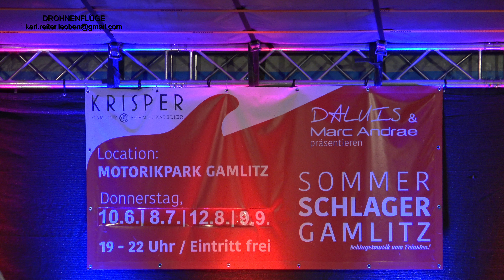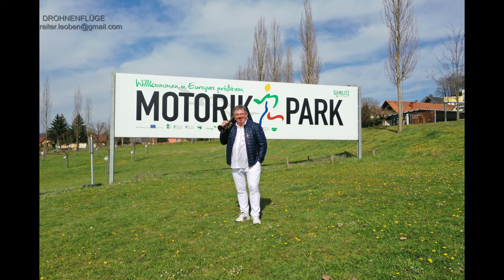DALUIS Sommer Schlager Gamlitz 9.9.2021